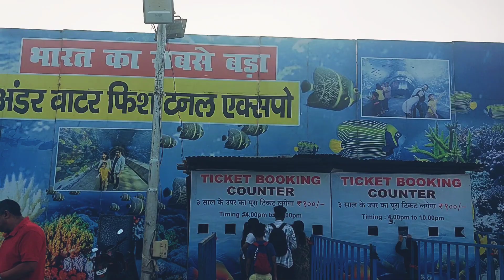Fish Tunnel Expo🐋🐬🐟🐡🐠🦈 भारत का सबसे बड़ा फिश टनल एक्सपो आपने अब तक नहीं देखा😲?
आप सभी दर्शकों का एक बार फिर से स्वागत है मेरे इस चैनल 🙏usefulinfoworld

आज के वीडियो में आप देखेंगे भारत के सबसे बड़े फिश टनल एक्सपो से जुड़ी महत्वपूर्ण जानकारियां एवं मछलियां जो आपने शायद पहले कभी न देखी।  तो चलिए देरी किस बात की वीडियो का आनंद♥️❤️🤗 ले चैनल में अगर पहली बार आए हो तो सब्सक्राइब करे बगैर बिल्कुल ना जाए इसी तरह की यूजफुल जानकारियां आप तक पहुंचती रहेगी और आप आनंदित होते रहेंगे।

your Quaries